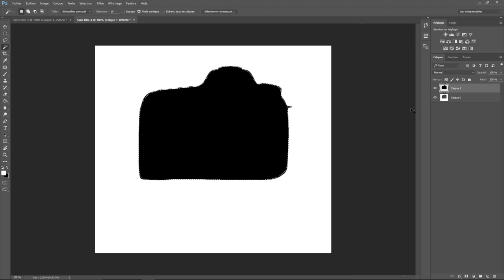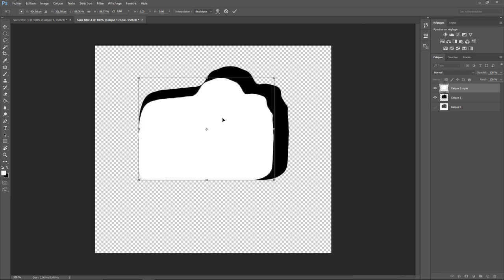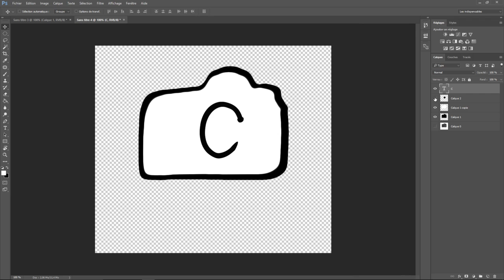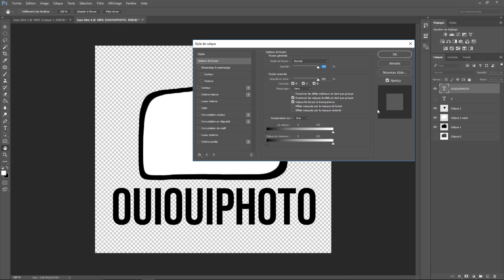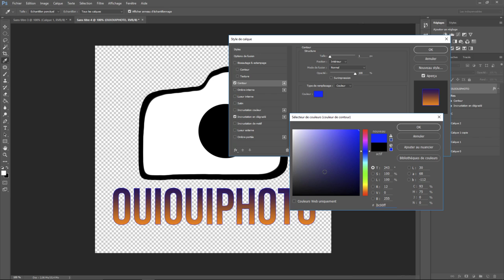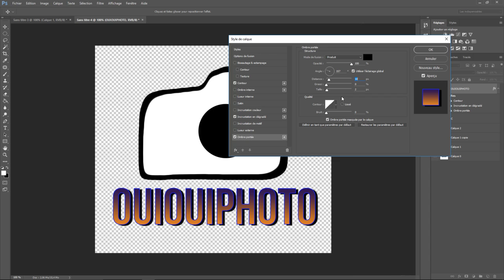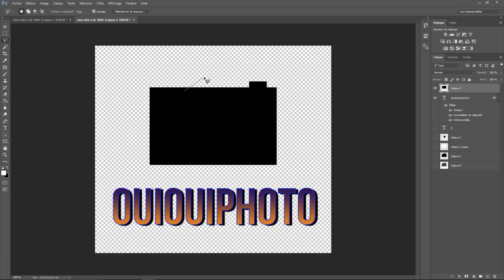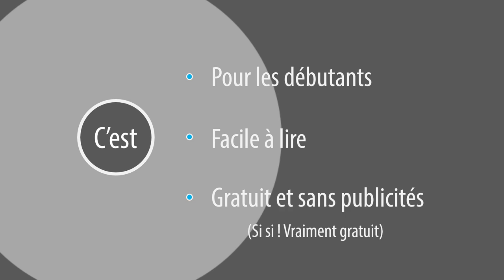Photoshop tout seul 06 - Un logo de photographe